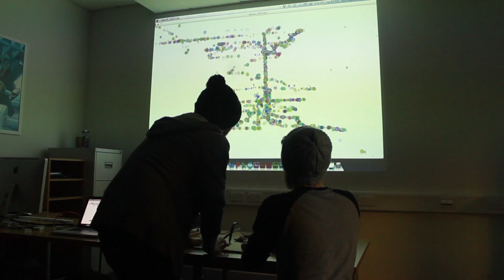Edgy Sketch; Trial Run